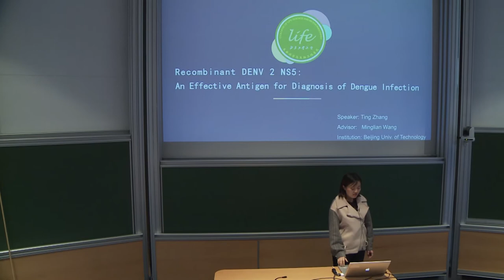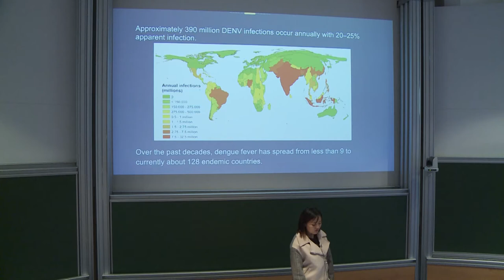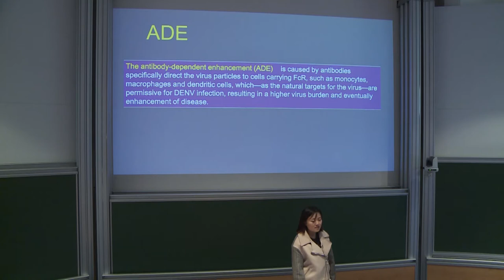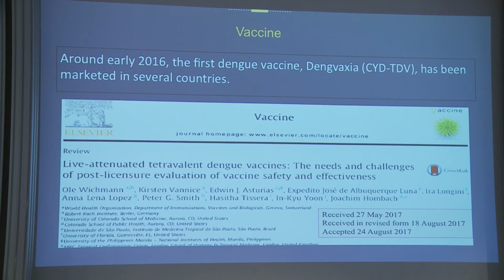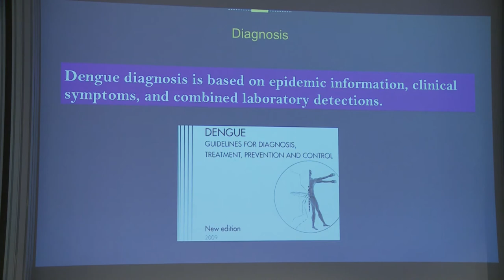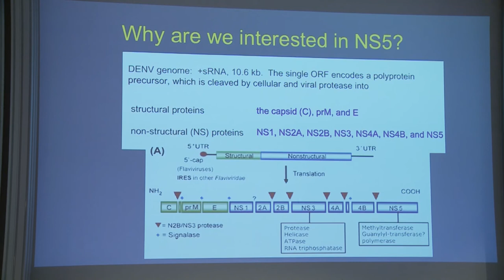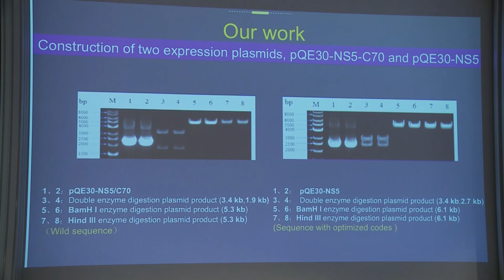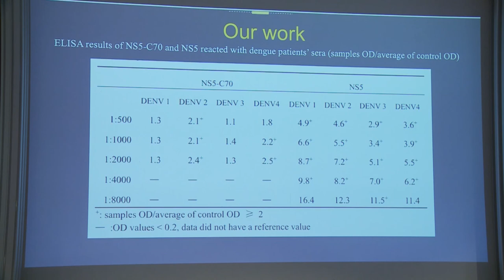Ting Zhang - Recombinant DENV 2 NS5: An Effective Antigen for Diagnosis of Dengue Infection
Dengue fever as one of the most important mosquito-borne disease worldwide which approximately  half  of  the  world's  population  is  at  risk  presenting  several  degrees  of symptoms,  including  life-threatening dengue  haemorrhagic fever (DHF) and
dengue shock syndrome (DSS).
Dengue virus (DENV) belongs to the Flaviviridae family, and are  classified  into  four  immunologically  distinct  serotypes,  DENV  1  to  4. Although, there is no specific treatment, early diagnosis is important for proper medical care to minimize mortality, and for prompt initiation of public health control measures.
There are some diagnostic tests targeting NS1 antigen in commercial, but these methods need all  the  four  serotypes  of  NS1.  NS1  and  NS5  are  translated  and  appear  almost
simultaneously.
Our work is mainly based on the fact that NS5 is the most
conservative protein among all  the  flavivirus family,  and its’ RNA
dependent  RNA  polymerase (RdRp) domain plays  a  vital  role
in viral  RNA  replication. Itis  a prospective biomarker for  dengue
infection. In this study, we constructed the DENV 2 NS5 full length
and DENV2 NS5 C-terminus RdRp domain (NS5-C70) expression plasmids, a 104 kDa fragment of NS5, and a 70 kDa fragment of
NS5-C70 were respectively expressed in Escherichia coli.
These two  purified recombinant  products reacted  with sera  of  patients  infected  with dengue virus in  an  enzyme-linked  immunosorbent  assay with significantly higher optical density
values compared with the control sera.  The recombinant DENV 2 NS5 showed strong reactivity  for any  of  the four  serotypes, while
the  NS5-C70 fragment showed strong reactivity for DENV 2 and 4.
It is suggested DENV 2 NS5 can detect all the four serotypes patients, greatly reducing the cumbersome procedures with four viral types of antigens in early diagnostic process. The recombinant NS5 protein might be an effective antigen for dengue diagnosis, and NS5-C70 also can be used for auxiliary diagnosis.